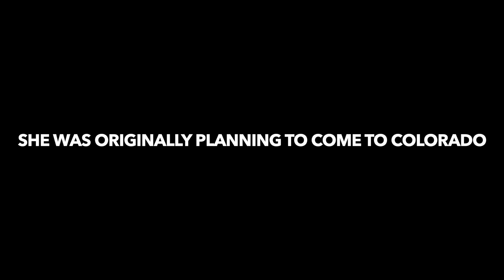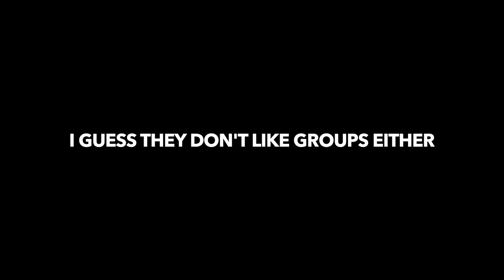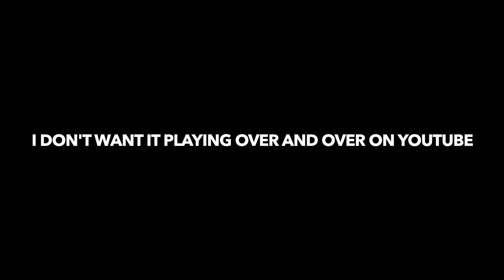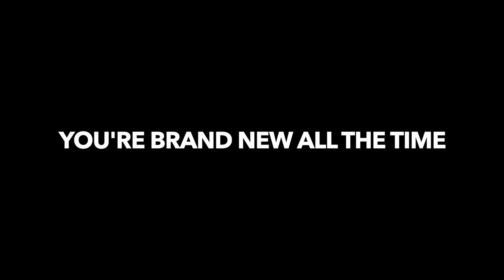RECONNECTING with your HIGHER SELF! "Memoirs of a Spiritual Cable Guy" Summer in San Diego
This was a Zoom session with Summer in San Diego.  She had been planning on coming to Colorado for a Personal Reconnection but the logistics made it impossible.  It doesn't matter :)  In person or a remote session, it's all the same :)

(I believe my site is up and running with the new daily session memberships.

For more info on scheduling a personal session, (Personal Reconnection Healing session, or Quantum Calibration)

If you are feeling drawn to have a Personal Reconnection facilitated with me,  I am now living in Fort Collins CO.

Peace and love to you and yours!

Case
Everyday Masters